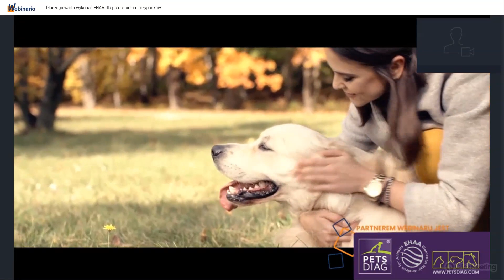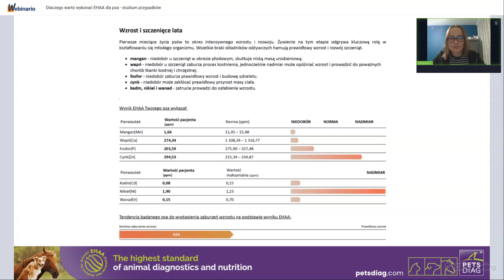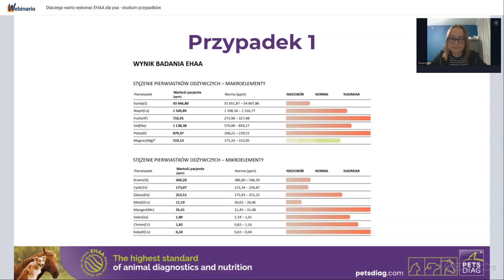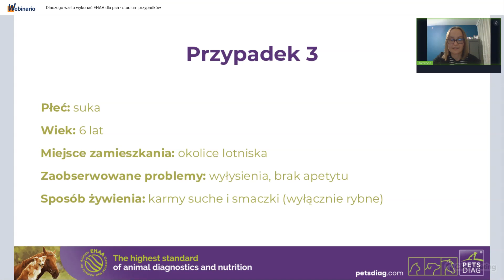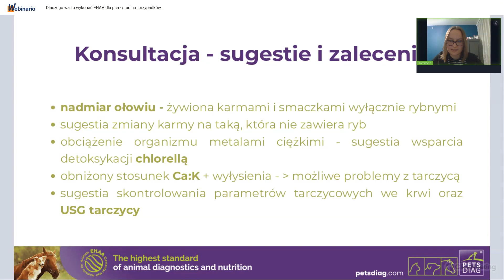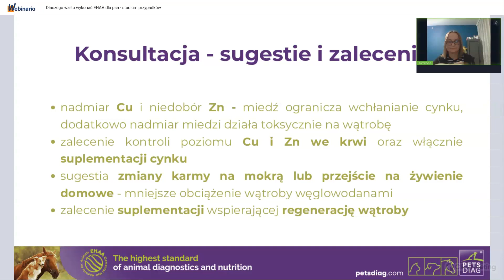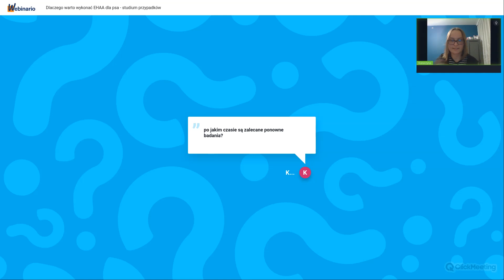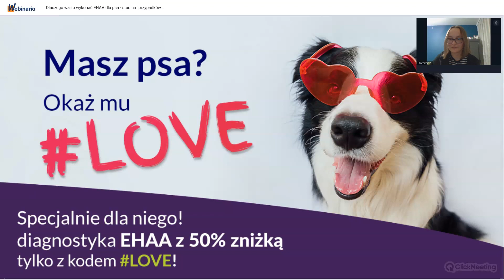Dlaczego warto wykonać EHAA dla psa - studium przypadków